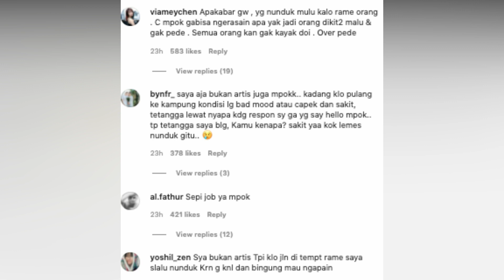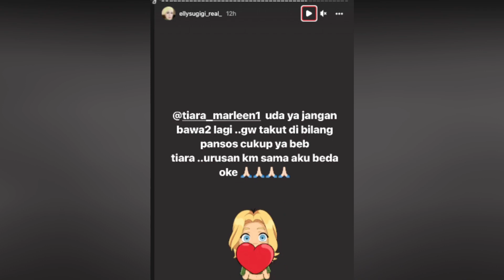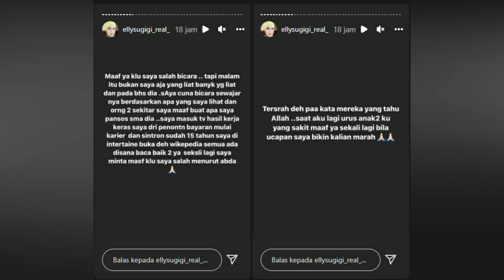SINDIR FUJI BANDINGKAN DENGAN AGNEZ MO, ELLY SUGIGI DI HUJAT NITIZEN